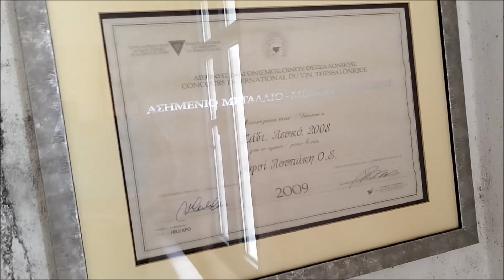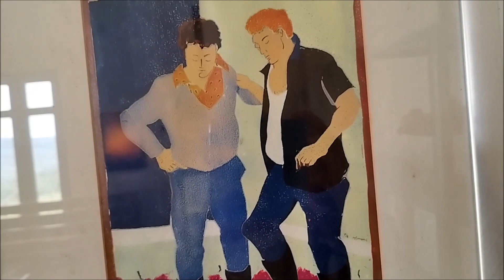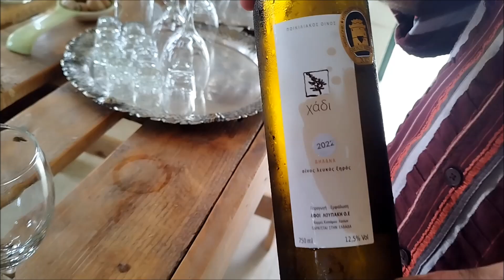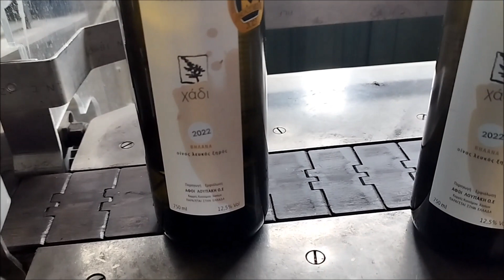Οινοποιείο και Κτήμα Λουπάκη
Παίρνοντας κάποιος τον επαρχιακό δρόμο από Κολυμπάρι Χανίων προς Καρρές  και λίγο πριν φτάσει στο Χωριό , θα αντικρύσει στα αριστερά πάνω στο λόφο ένα οίκημα να ξεχωρίζει στην κορυφή του , στη μέση ενός καταπράσινου περίγυρου που ορθώνει το ανάστημα του και μοιάζει να σε καλεί να το χαϊδέψεις με τη ματιά σου και να το αντικρύσεις από κοντά.
Είναι το Οινοποιείο Λουπάκη και βρίσκεται στα 400 μέτρα υψόμετρο περιτριγυρισμένο από τους αμπελώνες του κτήματος του και που το ιδιαίτερο περιβάλλον του , όσον αφορά το χώμα την ηλιοφάνεια και την υγρασία , επηρεάζει θετικά τόσον την ποιότητα των αμπελώνων του , όσον βέβαια και του θεσπέσιου κρασιού που παράγει..
Την Ιστορία του ξεκίνησε ο Αείμνηστος Χαρίδημος Λουπάκης , ένα Αιώνα πίσω , ο οποίος φύτεψε τα πρώτα αμπέλια Ποικιλίας "Ρωμαίικο" και ασχολήθηκε με τη χωρική οινοποίηση.
Ακολούθησε ο επίσης αείμνηστος Γιός του Μανώλης Λουπάκης, ο οποίος εξέλιξε τα αμπέλια του Πατέρα του και δημιούργησε νέες ποικιλίες για τις οποίες κατέκτησε αρκετά βραβεία .
Το «δακτυλίδι» τώρα κατέχουν τα αδέρφια Ασπασία Λουπάκη , και ο οινολόγος αδελφός της , Μιλτιάδης Λουπάκης , ο οποίοι έχουν καταφέρει να εξελίξουν την οινοποιητική διαδικασία , και με τα πολυποιοτικά και πολυαρωματικά κρασιά τους να κατακτήσουν ακόμα και δύσκολες αγορές του εξωτερικού .
Για τη δημιουργία δε αρωμάτων στα κρασιά , δεν είναι μόνο το κατάλληλο έδαφος που παίζει σημαντικό ρόλο , αλλά ο σωστός τρόπος καλλιέργειας και φροντίδας του αμπελώνα , καθώς επίσης η Οξύτητα και ο ιδανικός τρόπος οινοποίησης και φύλαξης των.
Ειδικά στα ερυθρά κρασιά οι τανίνες είναι αυτές που δίνουν τον ιδιαίτερο χαρακτήρα των. Το κρασί συνοδεύει όλες τις χαρές αλλά και τις λύπες του Ανθρώπου και ευφραίνει την καρδιά του. Τα δημιουργήματα του Οινοποιείου Λουπάκη είναι :
Το «ΧΑΔΙ» , που είναι τόσον ,  κρασί λευκό ξηρό ποικιλία βηλάνα , με αρώματα φρούτων και λουλουδιών και συνοδεύσει λευκά κρέατα ,
όσον , και «ΧΑΔΙ» κρασί κόκκινο ξηρό ποικιλία κοτσιφάλι , με διακριτικά αρώματα κόκκινων φρούτων σύκου και δαμάσκηνου και συνοδεύει κρέατα και πικάντικα τυριά .
Και " last but not least " η  «ΚΟΚΚΙΝΗ ΚΟΡΦΗ», κρασί  κόκκινο ξηρό ποικιλία " Cabernet Sauvignon " το οποίο παλαιώνεται για 12 μήνες στο κελάρι του Οινοποιείου σε δρύινα Γαλλικά βαρέλια με σταθερή θερμακρασία 15 έως 18 βαθμών , με αρώματα , βανίλια , πετιμέζι και καραμέλα και συνοδεύει κόκκινο κρέας και αλμυρά τυριά.
Μέσα από μια σύντομη περιγραφή εξ’άλλου από την ετικέτα κάθε μπουκαλιού , μαθαίνουμε τη χρονολογία παραγωγής , τη διάρκεια παλαίωσης του κρασιού και τον τόπο παραγωγής του .
Αξίζει πραγματικά τον κόπο μιά επίσκεψη στο "κόσμημα" αυτό της περιοχής μας !
Η επίσκεψη στο οινοποιείο έγινε την 31η Ημέρα Μαίου 2023.